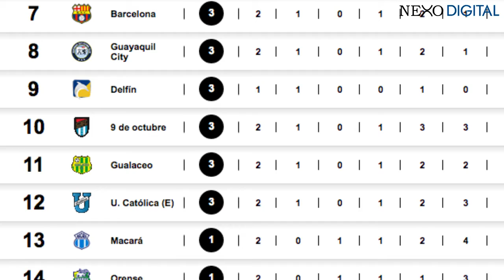EMELEC 2 - 3 IDV | RESUMEN LIGAPRO | LA TRI FEMENINA | LO DESTACADO DE ECUATORANOS EN EL EXTERIOR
Entérate de la actualidad del fútbol nacional e internacional